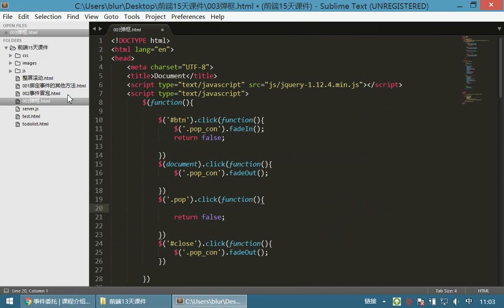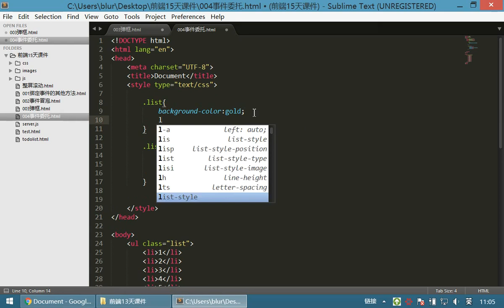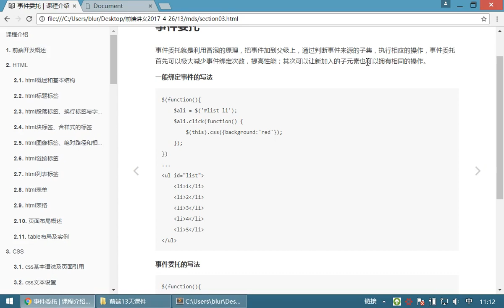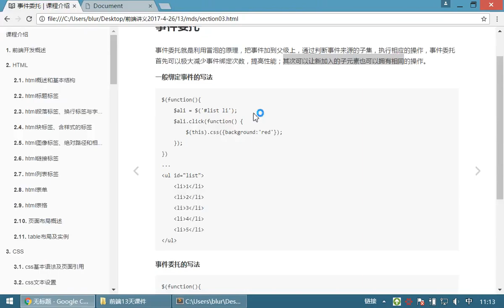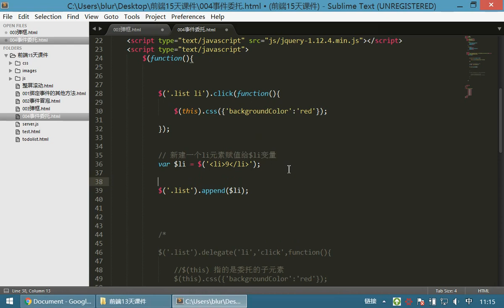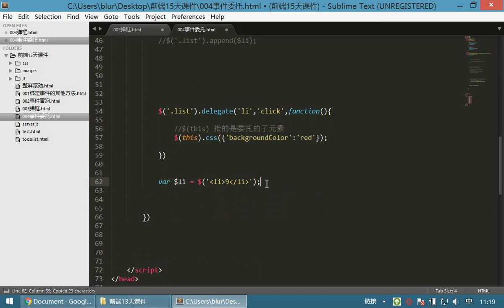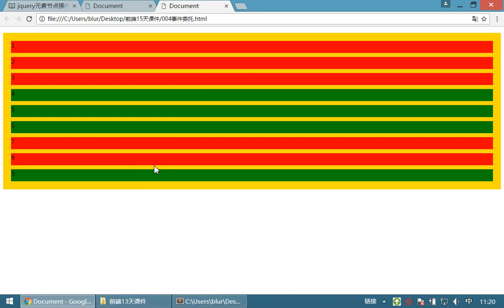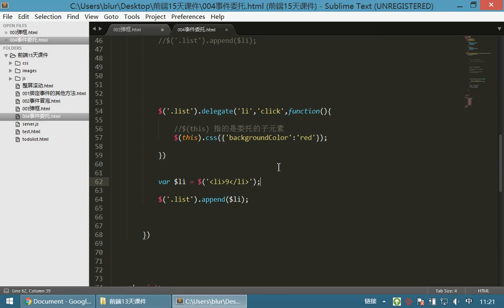10 jQuery和js库丨07 jQuery事件丨04事件委托